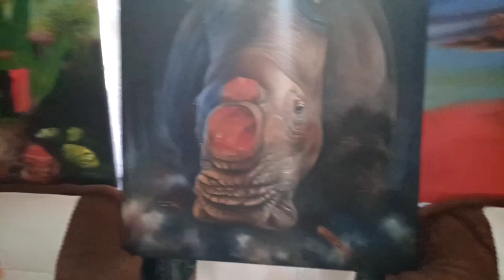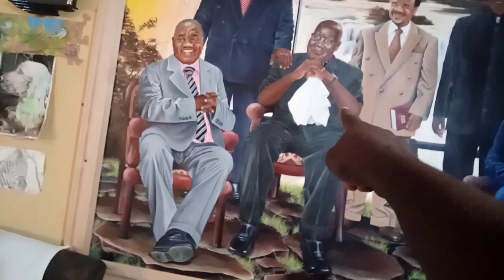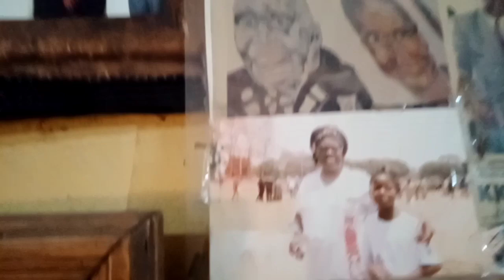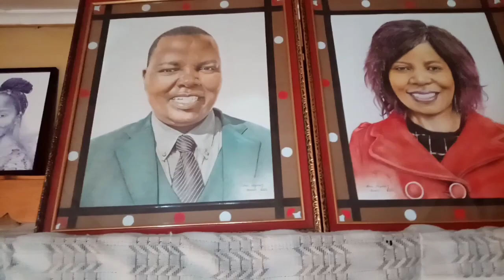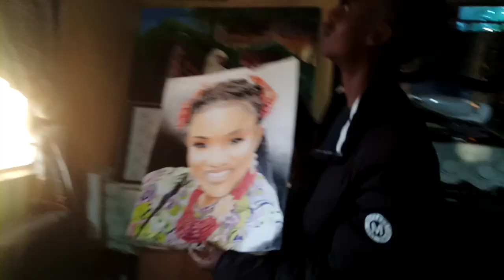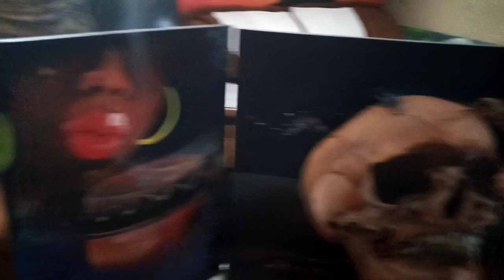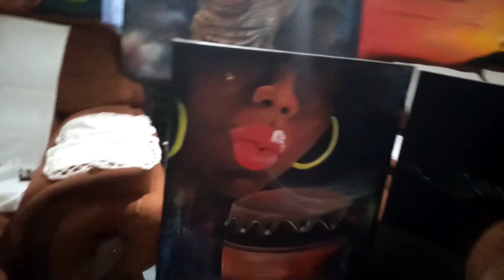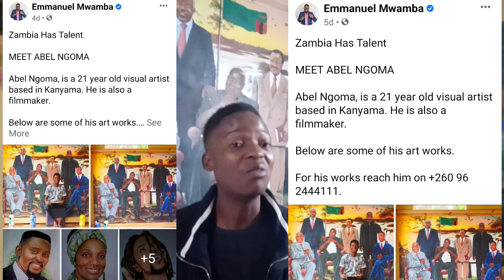A Young Visual Artist Who Paints Real Pictures Of Anything you want.@Abel Ngoma.# Breath Paradise#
On this day I show you how I went to meets an extremely talented 21 year old man who is a visual artisthe can draw the face of any person and anything he can see or Imagine including what he dreams in the night.

Tip;
My Bitcoin Wallet Address:
1G4hfXL9tLTbuLi1xeuo38uQzAYQGSyKzU